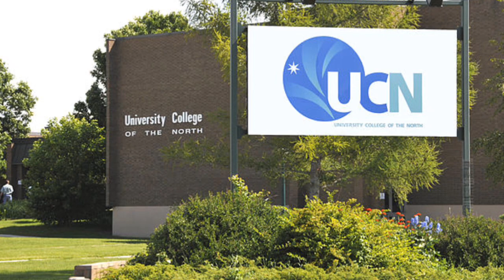Colleges in Manitoba and their Tuition Deposit for International Students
All Designated learning institutions and Post Graduate Work Permit eligible Colleges in Manitoba and their Tuition Deposit for international students

Assinboine Community college Booth university college Red river college polytechnic
University college of the north